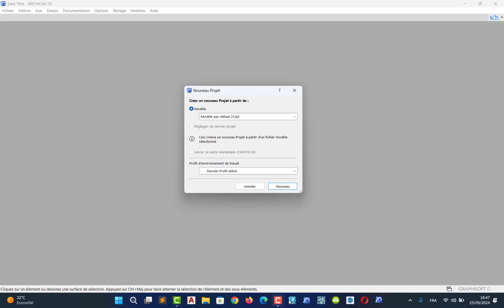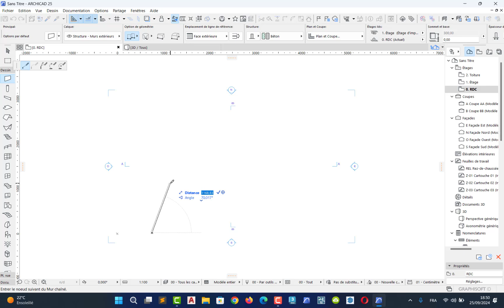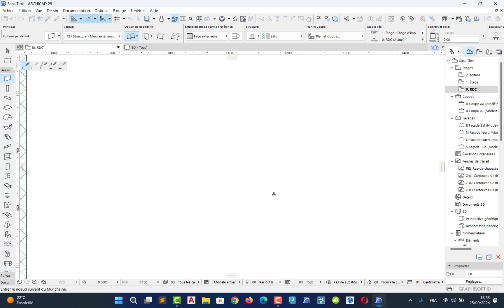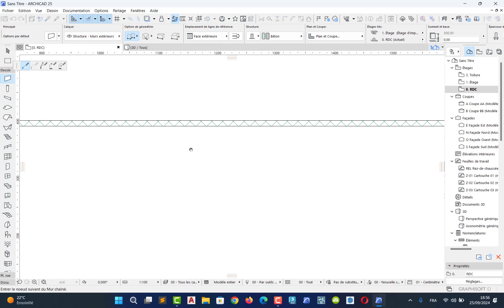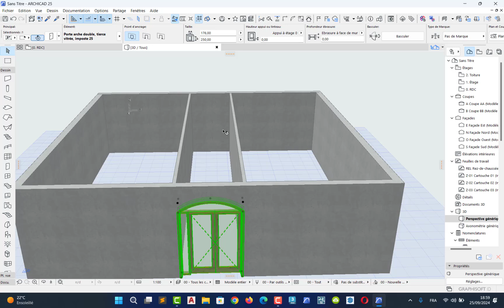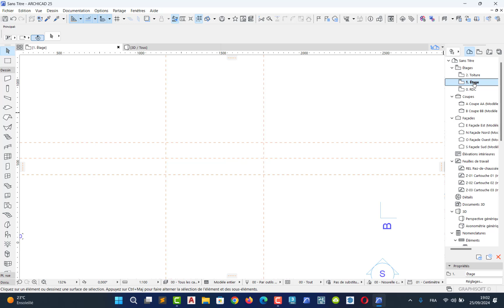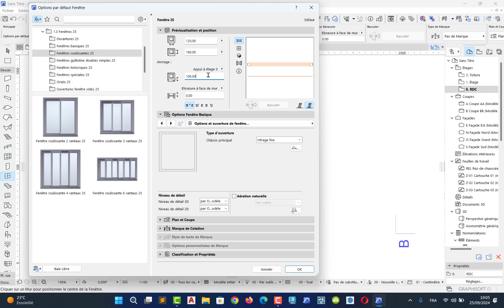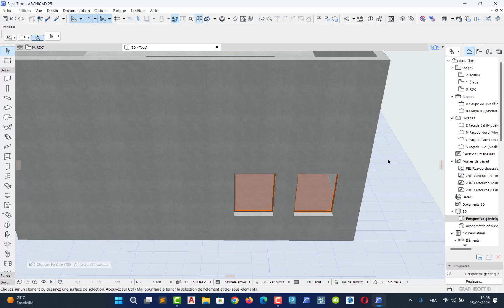Archicad cours n2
mur ,dalle ,portes et fenêtres